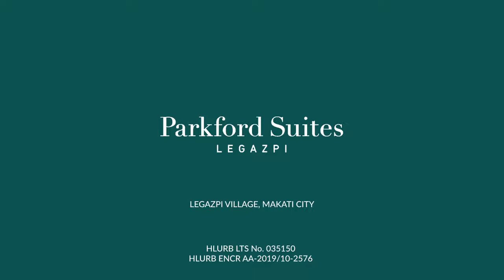Alveo Land Parkford Suites Legazpi Makati City 3-Bedroom Serios 01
This week's highlight features Parkford Suites Legazpi’s Series 01 Three-Bedroom unit, with a size of approx. 181 sq.m. This sizeable living space creates a distinct atmosphere of exclusivity and comfort in a prime Makati address.

ANGELO B. AGUSTIN
Alveo Land Property Specialist / Real Estate Broker
PRC License # 31447
DHSUD Reg # 7114